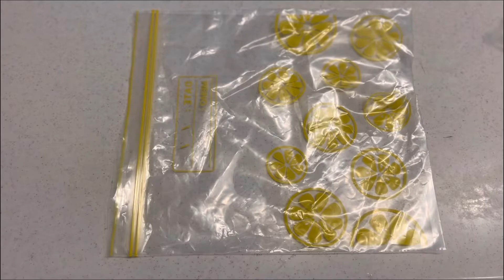ボーダー飯流『ホワイトバナナチョコケーキ』